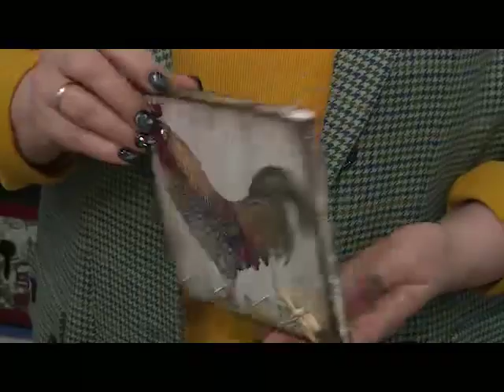Последний выпуск Новостей в 2016 году.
С наступающим Новым годом, карагандинцы!